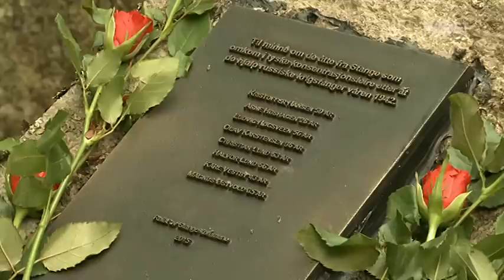Russerhula i Stange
Mona Johansen ville at Russerhula i Stange hvor to russiske fanger ble holdt i skjul under andre verdenskrig, skulle bli et minnested for de Stangesokninger som hjalp til, ble arrestert og sendt til konsentrasjonsleir i Tyskland.